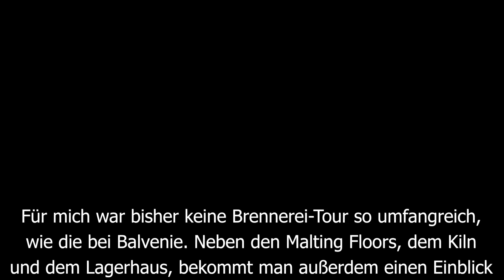Balvenie 14 Jahre Caribbean Cask - Malt Mariners Whisky Review 90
Paddy hat Leon den Bavlenie 14 Jahre Caribbean Cask mitgebracht... Ein weitreichend verfügbarer Standard. Überzeugt der Speyside Single Malt mit Rum Finish die Malz Matrosen?

Sprung zum Tasting: Minute 5:10

Balvenie 14 Jahre Caribbean Cask
Typ: Single Malt Scotch
Herkunft: Dufftown, Speyside, Schottland
Brennerei: Balvenie Distillery
Stärke: 43% Vol.
Kühlgefiltert: Ja
Gefärbt: Ja
Fassreifung: Ex-Bourbon + Rum Cask Finish
Preis: ~55 €

Slainte Freunde!

Der Whisky in diesem Video wurde von uns selbst gekauft.
Die Bildrechte liegen bei Leon Schuster - Malt Mariners & whic.de.